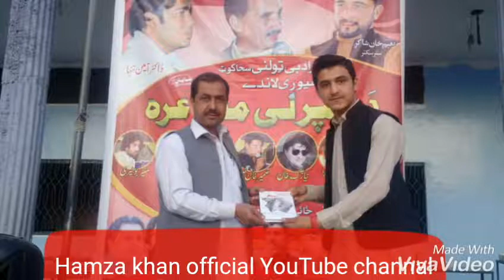Pushto best sad poetry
Sad poetry